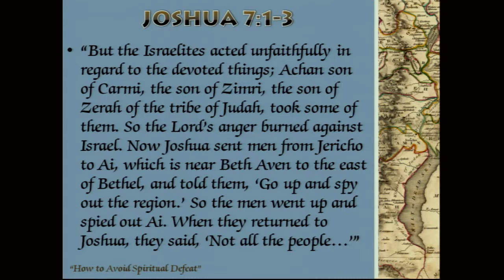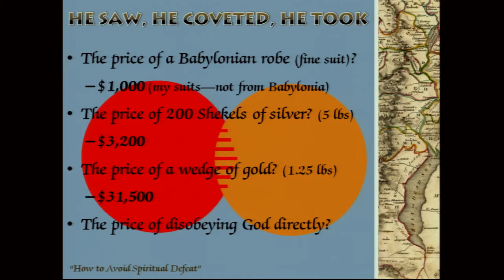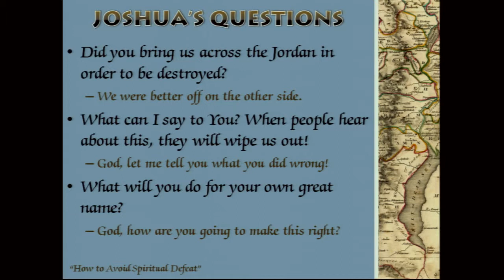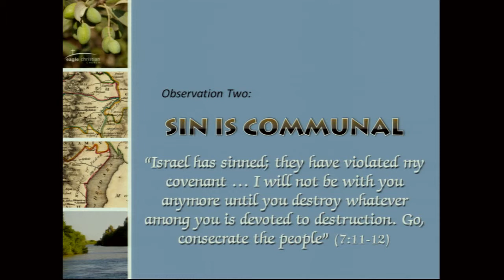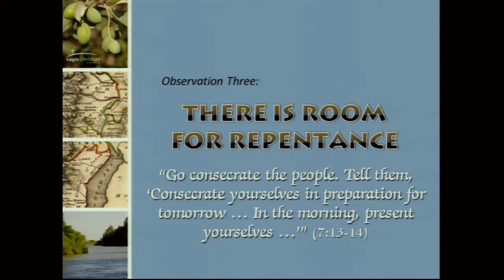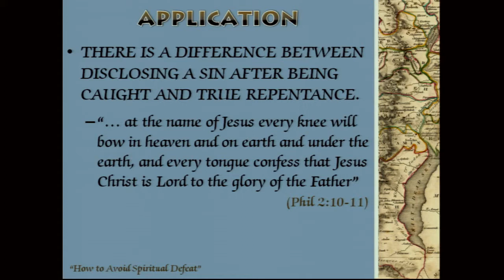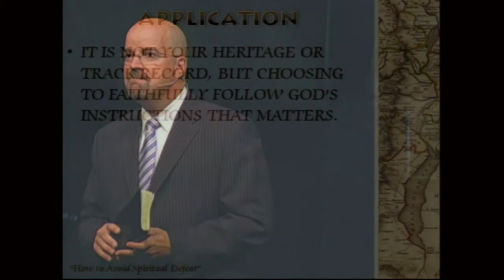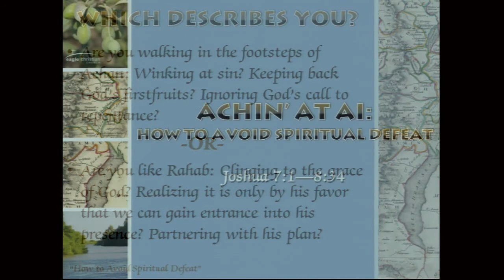Achin' At Ai: Avoiding Spiritual Defeat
Joshua 7:1—8:34 - Dr. Steven Crane